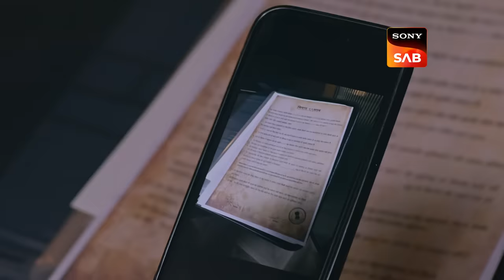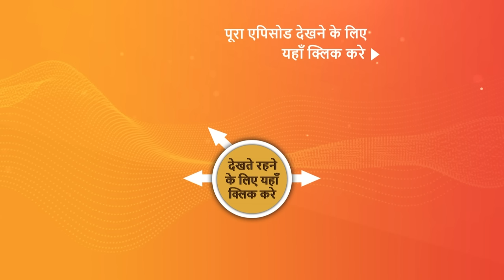NEW! Vanshaj | Ep 243 | 20 Mar 2024 | Teaser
Episode 243: Yukti Has To Stay
Bhanu Pratap thinks Yukti and Yuvika are very different but Yukti still reminds him of Yuvika while Yukti takes Subhadra’s help in obtaining Mahajan house papers. Later, Yuvika tries to find a loophole in Mahajan’s house paper. Will she find it?